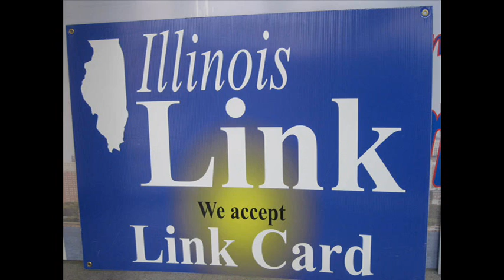Why I Became A Conservative (2012 Radio Show Excerpt)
Michael explains how he became a Conservative & being stalked & called racist names on his teamLIONshow (Like It Or Not With Michael Lane). This show is from 2012 & recorded on Smack Tongue Radio!
Listen to the show every Monday at 6:30pm Eastern/5:30pm Central/3:30pm Pacific on Blog Talk Radio
Also catch his show every Tuesday through Friday at 8pm Eastern/7pm Central/5pm Pacific and Saturdays at 11pm Eastern/10pm Central/8pm Pacific on Smack Tongue!